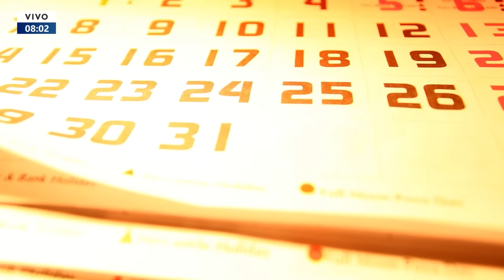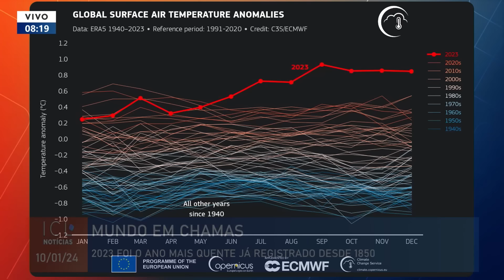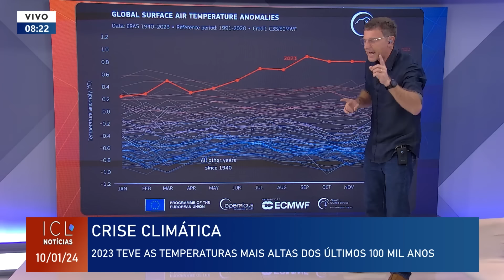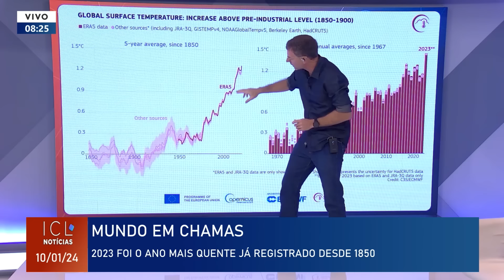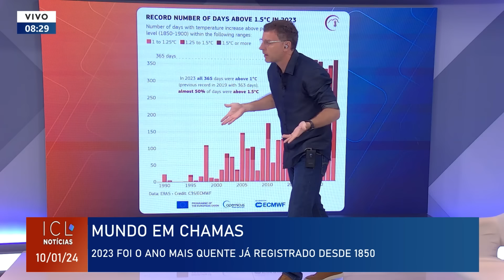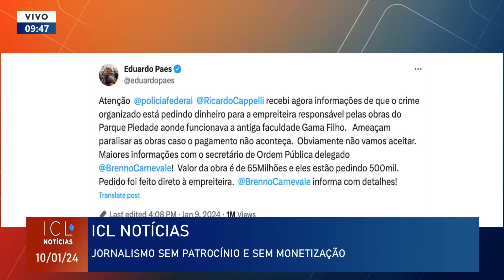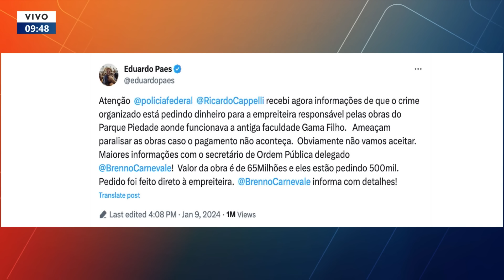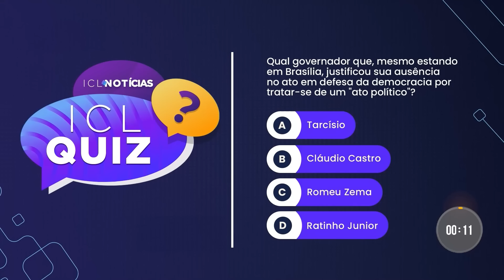ICL NOTÍCIAS - 10/01/24 - EQUADOR EM CRISE TEM GRUPO ARMADO EM EMISSORA DE TV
No Equador, grupo armado invade emissora de TV durante transmissão ao vivo;

Marta Suplicy aceita ser vice na chapa de Guilherme Boulos e pede demissão da secretaria de Ricardo Nunes;

Lula sinaliza que indicará Lewandowski para substituir Flávio Dino no Ministério da Justiça;

Diretor-geral da PF diz que caso Marielle será solucionado até março.